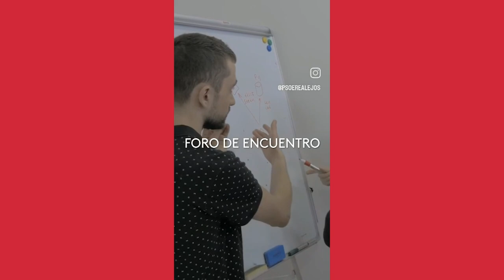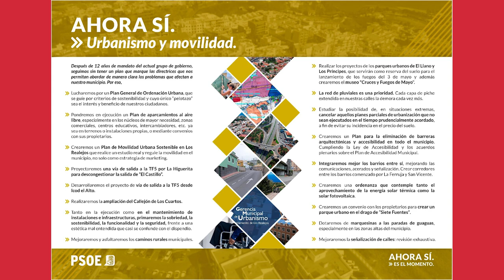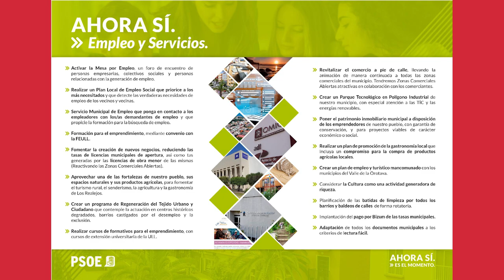📽📺 Entrevista Miguel Agustín García | Candidato a la alcaldía de Los Realejos | PSOE 🌹